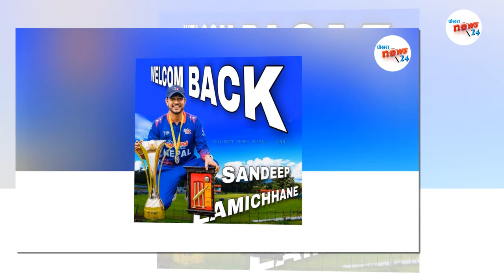nepal t20 world cup qualifiers